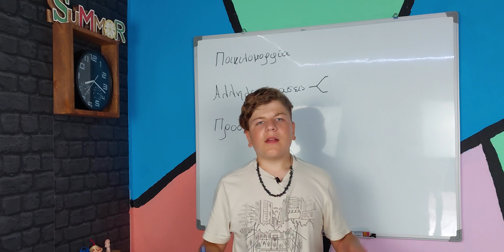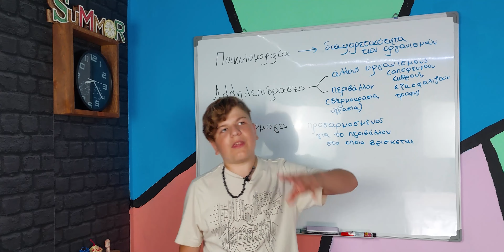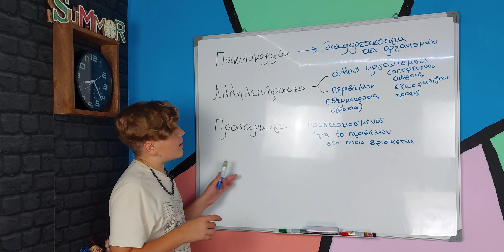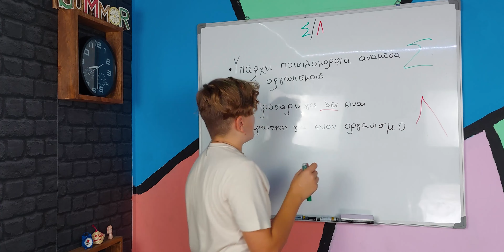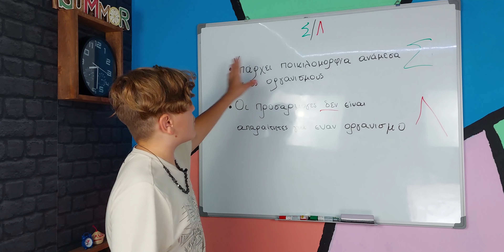1.4 Αλληλεπιδράσεις και προσαρμογές | Βιολογία Α' Γυμνασίου (Aspect Academy)